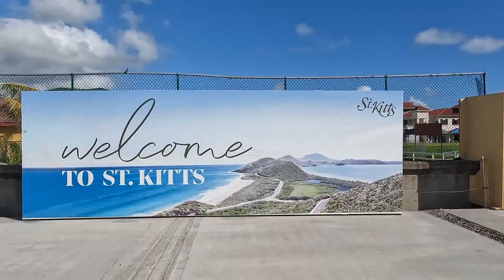St Kitts visit on P&O's Britannia - November 2023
We spent a day on St Kitts. In the morning, we explored the capital, Basseterre, and in the afternoon we went on an organised snorkelling trip. It is a beautiful island and left a very positive mark on us.